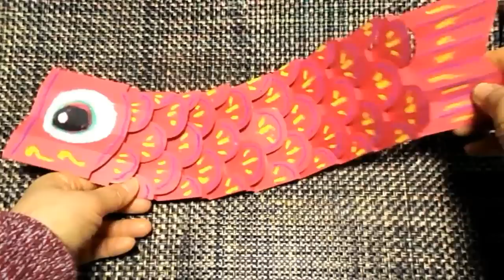kimie gangi 季節の壁面飾り５月「画用紙１枚で作る泳ぐ鯉のぼり 」鱗が動く!! 目から鱗!!「型紙バージョン有り」 How to make a swimming carp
画用紙で、空を泳ぐ様な鯉のぼりができないか考えてみました。
画用紙を屏風折にして、七夕飾りの要領でジグザグに切って鱗を作ります。
以前「美の巨人たち」で見た金属製の「自在置物」をヒントに、
紙の鯉のぼりも似た感じにできないかと考えて、仕組みを試しながら作りました。
まるく切り込みを入れること、切り込みのところで折り目を入れていくことで、鱗１枚１枚が浮き上がって身体が自由に曲がる鯉のぼりができました。
五月をイメージした壁面に、泳いでいるように飾ってみてください。

ポイントを押さえた、より詳しい動画はこちらをご覧ください。
分かりやすい 「鯉のぼり」画用紙１枚 泳ぐ 詳しい解説付き チャプターあり